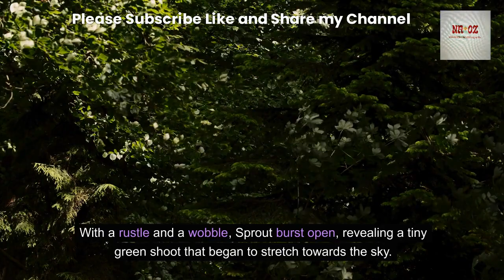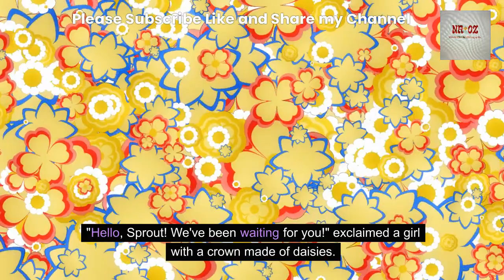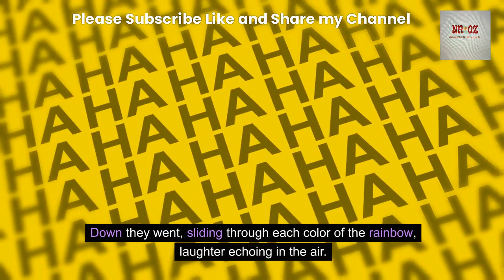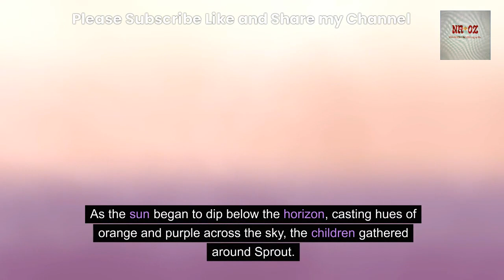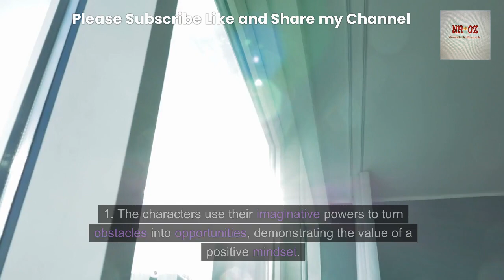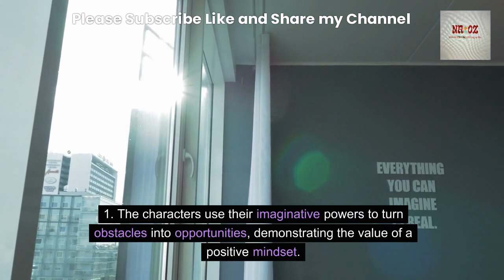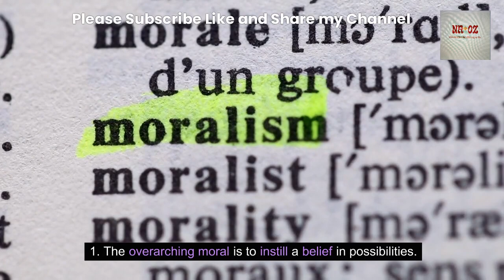The Seed Bedtime Story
In this bedtime story, learn about The Seed and follow its journey. This English fairy tale is sure to inspire and captivate young minds.
kids
The seed story bedtime Story